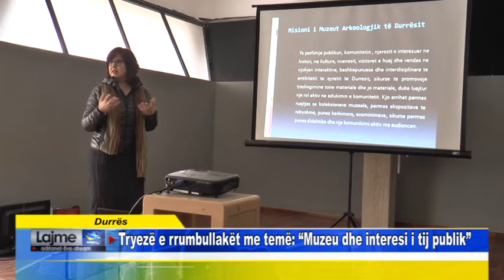Durrës Tryezë e rrumbullakët me temë Muzeu dhe interesi i tij publik